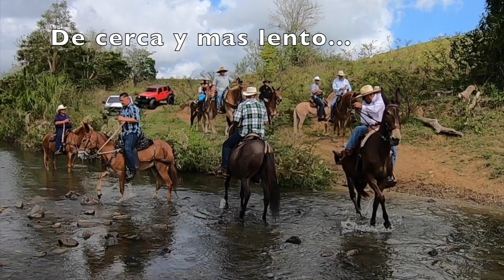CUANDO LAS MULAS VUELEN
Volarán algún días las hermosas mulas?  Esa es la pregunta.  Veremos...